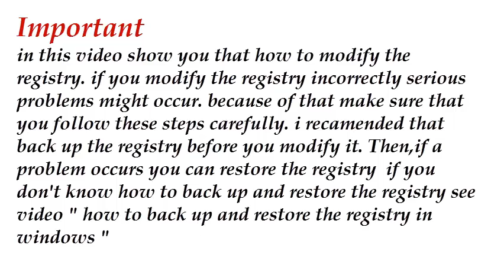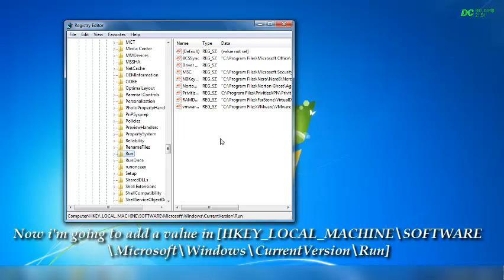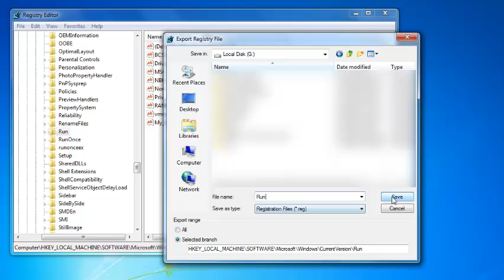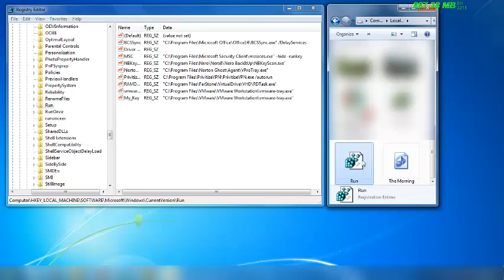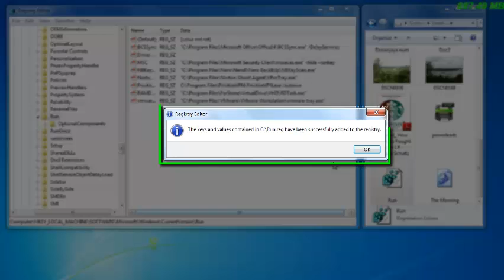Windows Registry editor tutorial 01 - How to make .REG file / Add Value & data by REG file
In the Following Video Recording, I’m sharing with you a Windows Registry editor tutorial

This video shows you How to make .REG file and how to Add Value and data to Windows Registry using a .REG file  it explain about how to Run Regedit and Modify, delete or add sub keys and registry values, Export registry Value to Registration Entries (.reg) file, and how to create a .reg file to add sub keys and values to registry. father more you can learn how you can edit .reg file. it's very easy and will help you much when you are working with windows platform

Take a Look at all my videos regarding Computer/Mobile Tricks & Trips in

Save your favorite icons in a one file, Creat icon .dll fill

このビデオでは、Regeditを実行し、サブキーとレジストリ値を削除、追加する方法、レジストリ値を登録エントリにエクスポートする方法について説明した.REGファイルを使用して.REGファイルを作成する方法とWindowsレジストリに値とデータを追加する方法を示します （.reg）ファイル、レジストリにサブキーと値を追加するための.regファイルの作成方法について説明します。 父親よりもっとあなたは.regファイルを編集する方法を学ぶことができます。 それは非常に簡単で、あなたがWindowsプラットフォームで作業しているときに多くを助けます

Это видео показывает вам, как сделать .REG-файл и как добавить значение и данные в реестр Windows, используя файл .REG, в котором объясняется, как выполнять Regedit и изменять, удалять или добавлять вспомогательные ключи и значения реестра, экспортировать значение реестра в регистрационные записи (.reg), и как создать файл .reg для добавления поддиректориев и значений в реестр. отец больше вы можете узнать, как вы можете редактировать REG-файл. это очень легко и поможет вам, когда вы работаете с платформой Windows

此视频向您展示如何制作.REG文件以及如何使用.REG文件向Windows注册表添加值和数据，它解释了如何运行Regedit和修改，删除或添加子键和注册表值，将注册表值导出到注册项 （.reg）文件，以及如何创建.reg文件以将子键和值添加到注册表。 父亲你可以学习如何编辑.reg文件。 这很容易，当你使用Windows平台时会对你有所帮助

يوضح لك هذا الفيديو كيفية إنشاء ملف .REG وكيفية إضافة قيمة وبيانات إلى سجل Windows باستخدام ملف .REG تشرحه حول كيفية تشغيل Regedit وتعديل أو حذف أو إضافة مفاتيح فرعية وقيم التسجيل وتصدير التسجيل القيمة إلى إدخالات التسجيل ملف (.reg) ، وكيفية إنشاء ملف .reg لإضافة مفاتيح فرعية والقيم إلى التسجيل. الأب أكثر يمكنك معرفة كيفية تحرير ملف .reg. من السهل جدا وسوف تساعدك كثيرا عند العمل مع منصة ويندوز